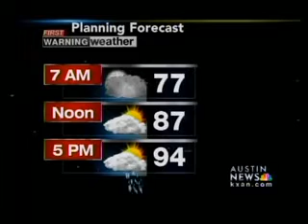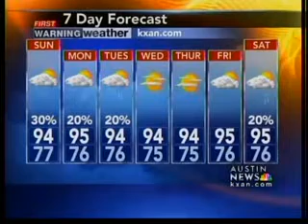Saturday night weather